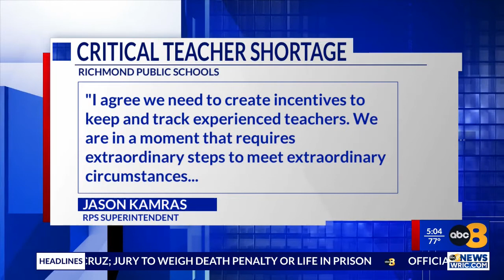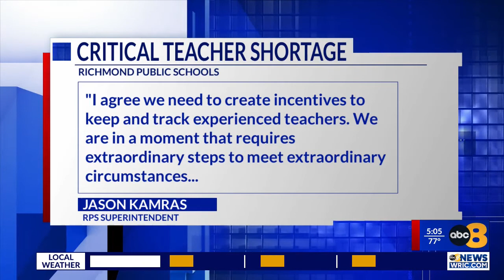Richmond Public Schools launching recruitment incentives to combat teacher shortage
Richmond Public Schools (RPS) is facing a teacher shortage after 25% of the school system’s teaching staff resigned at the end of the 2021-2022 school year. As a result, RPS is now looking to fill 176 positions before the upcoming school year starts in August.

RPS Superintendent Jason Kamras announced at Monday evening’s school board meeting that RPS is launching recruiting activities, such as starting a teacher retention task force and partnering with teacher residency programs at Virginia Commonwealth University and Virginia State University.

“I agree we need to create incentives to keep and track experienced teachers,” Kamras said Monday night. “We are in a moment that requires extraordinary steps to meet extraordinary circumstances. That’s why I am moving forward with these incentives to help close the gaps over these next few weeks.”